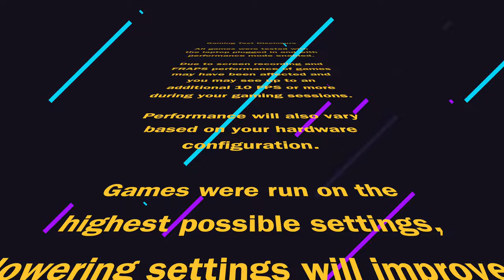Acer Aspire 5 Gaming Test - Can It Game in 2021?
Acer Aspire 5 Gaming Test (Intel 11th Gen) with several popular titles including Fortnite, Witcher 3, GTA 5 and many more!

Additional Details:
Model: AN515-56
Intel Core i5-1135G7
8GB DDR4 RAM
Intel Iris Xe Graphics
512GB SSD
1080p Screen

Chapters:
0:00 Overview and Specifications

01:39 The Witcher 3
03:13 GTA 5
05:01 Fortnite
06:13 Skyrim
07:22 Cities Skyline
08:28 Warhammer Chaosbane
09:47 CS:GO
11:13 Minecraft
12:22 Post Analysis